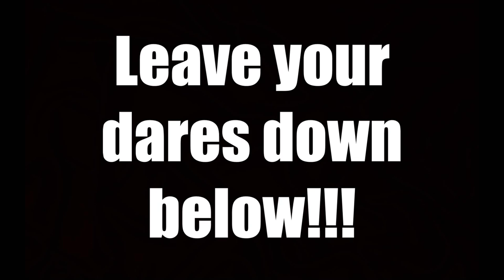I need your dares!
Oh my god a double upload! and yes this does count as an upload